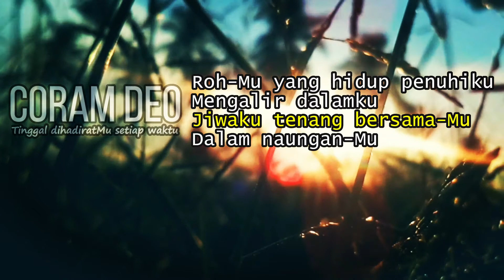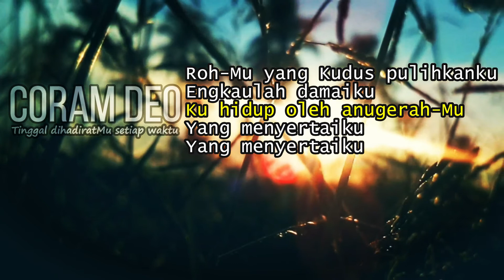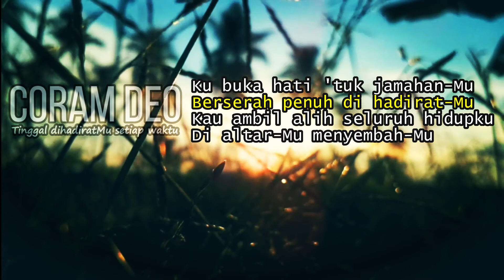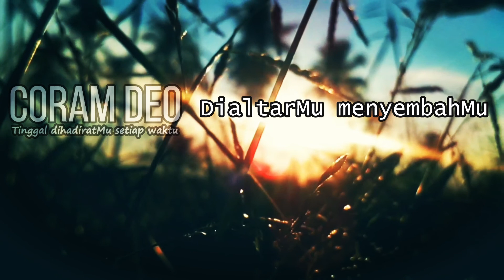Coram Deo RohMu yang hidup penuhiku mengalir dalamku akustik saat menyembah